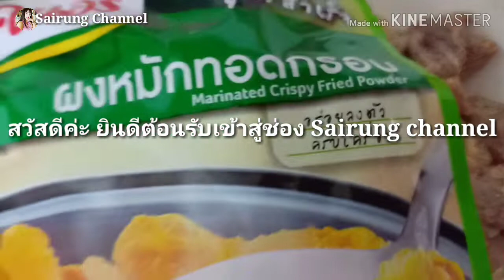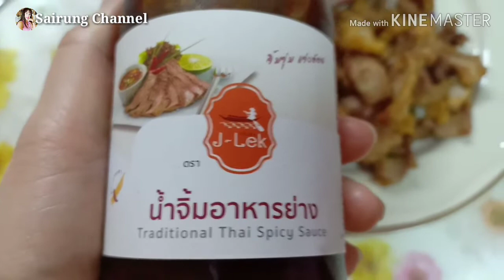EP.100 | หมูทอดแสนอร่อยกับน้ำจิ้มแจ่วรสเด็ด แซ่บถึงใจ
สายรุ้งทำหมูทอดแสนอร่อยทานคู่กัยน้ำจิ้มแจ่วรสเด็ด แซ่บเว่อร์ หมักหมูด้วยผงหมักทอดกรอบตราคนอร์ ค่ะ อร่อยมากค่ะ ทานคู่กับน้ำจิ้มตราเจ๊เล็กสูตรเด็ดเคล็ดลับควาใอร่อยจ้าาา 👍👍😋😋